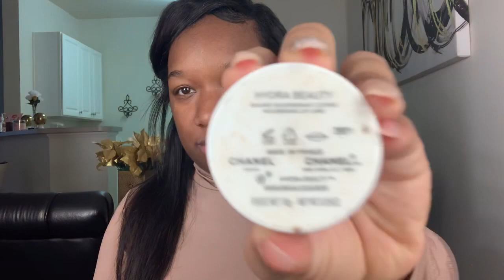Natural Soft Beat with MUAH 💋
I’m back! Get into this look. Soft and natural yet beat and glamorous!